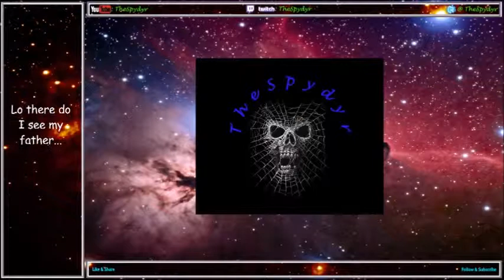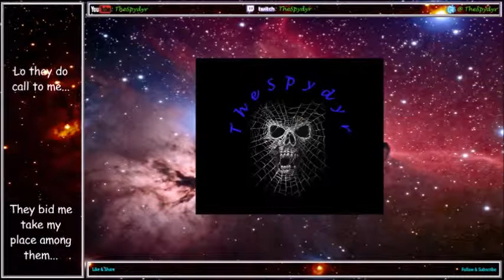Blood Bowl 2 Champs Ladder S23 Match 6 KHE v ORC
Match 6 and its against some big greenskins!